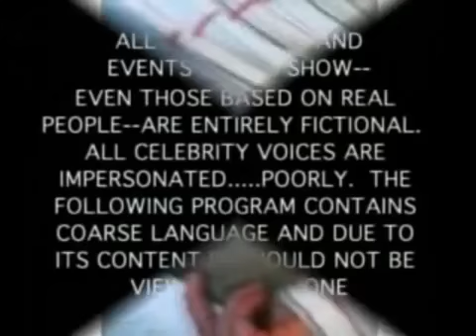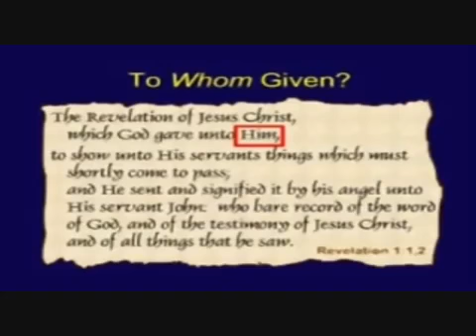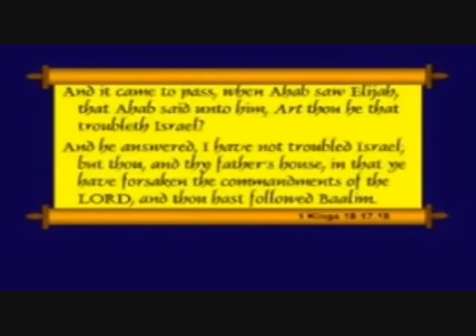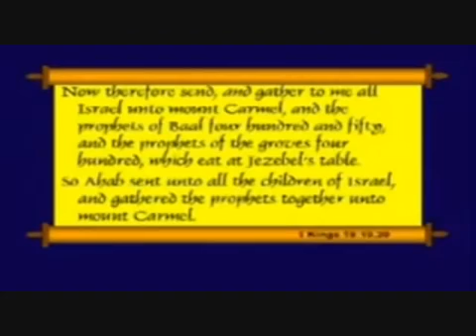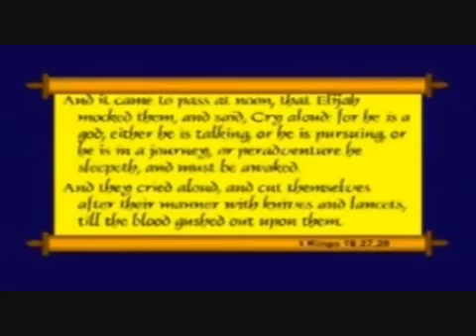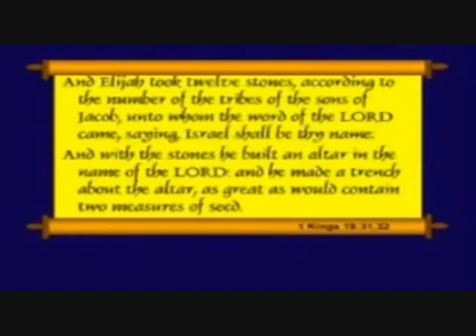babysletter 0001 wmv